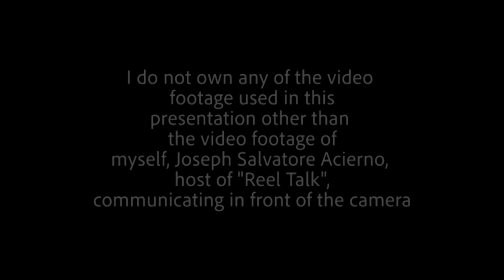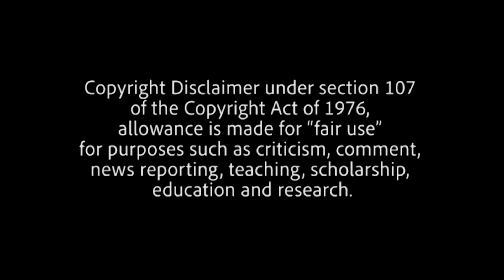Arkansas Movie Review | Reel Talk Review | Ep. 19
"Arkansas Movie Review"

The premiere of season 2, this episode is the first in the show to implement a newer, leaner structural episodic approach to the show.

"Arkansas" (2020)

Two Arkansas drug dealers are on the lookout for their lives after a deal gone wrong as their boss, whom they never met before, hunts them down.

Directed by Clark Duke

Based on the novel "Arkansas" by John Brandon

Screenplay by Clark Duke and Andrew Boonkrong

Starring Liam Hemsworth, Clark Duke, Eden Brolin, Vivica A. Fox, John Malkovich, and Vince Vaughn

Graphic Design:  Jordan Darmento

I do not own any of the video footage used in this presentation other than the video footage of myself, Joseph Salvatore Acierno, host of "Reel Talk", communicating in front of the camera.